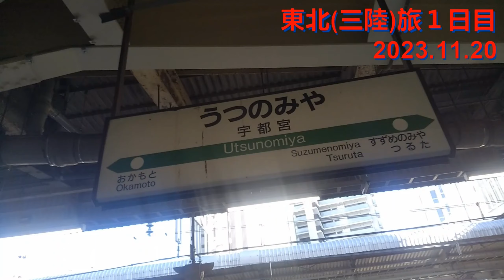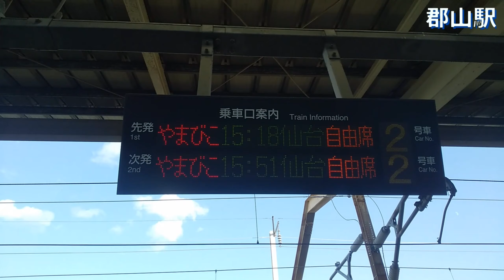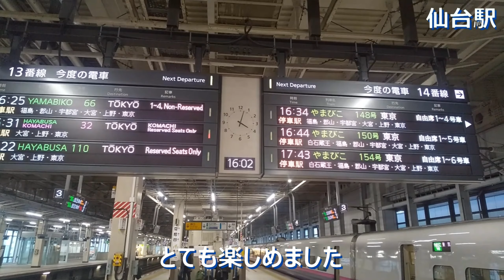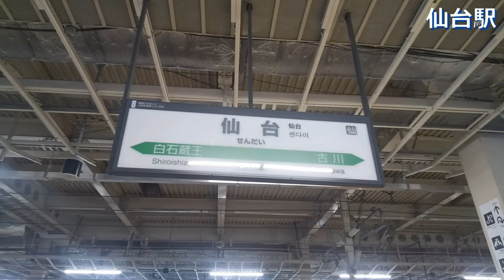【東北･三陸_4】1日目④宇都宮から東北新幹線(なすの＆やまびこ)で仙台へ 2023.11.20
東北･三陸旅 第4話 宇都宮から東北新幹線(なすの＆やまびこ)で仙台へ

　※乗車券：江ノ島➡鎌倉 ￥310
　※乗車券　　：鎌倉➡仙台 　￥6,930 を使用
　※グリーン車：鎌倉➡宇都宮 ￥1,000

◎＝▼▼今回の動画▼▼＝＝＝＝＝＝＝＝＝＝＝＝＝＝＝＝＝＝＝◎
●宇都宮 14時07分発 (新幹線なすの)➡郡山到着 14時47分
●郡山 15時18分発 (新幹線やまびこ)➡仙台到着 15時57分
　※自由席：宇都宮➡仙台 ￥3,530
●ホテルチェックイン：東横INN仙台駅西口中央: ¥7,220

【目次】
0:00:00 オープニング
0:00:40 宇都宮駅
0:03:00 宇都宮を出発
0:06:34 まもなく那須塩原
0:08:51 那須塩原を出発
0:12:09 新白河を出発
0:13:46 まもなく郡山
0:16:25 郡山駅
0:20:06 郡山を出発
0:23:41 まもなく福島
0:26:44 福島を出発
0:30:51 まもなく仙台
0:35:38 仙台駅
0:37:04 仙台駅前
0:38:05 エンディング